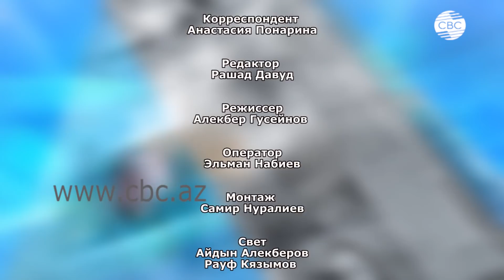Это наша победа!